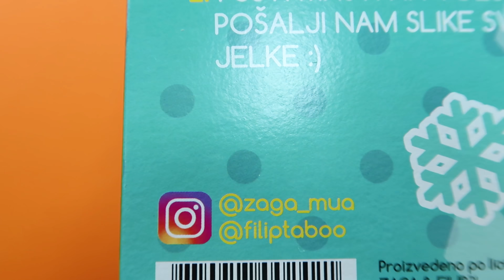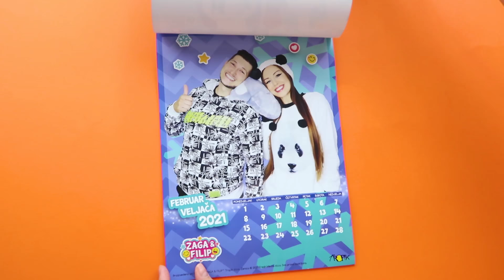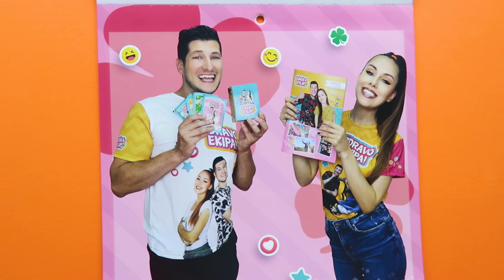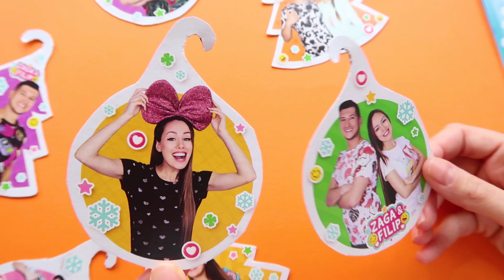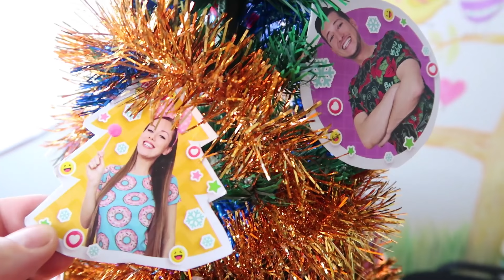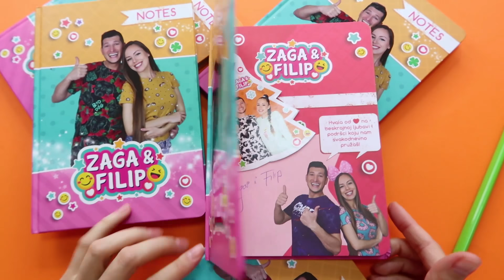ZAGA I FILIP ZIMSKE DEKORACIJE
Danas smo odlučili ukrasiti novogodišnju Jelku, a usput smo otvarali naše paketiće u kojima su razna iznenađenja.

i postavljanje na druge kanale.